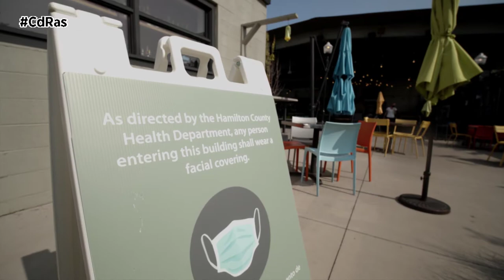RENTING DE OCASIÓN PARA PARTICULARES | By CdRas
La pandemia y las nuevas tendencias del mercado han impulsado al sector del renting a un gran crecimiento que durante los cinco primeros meses del año es superior al 50%. Las compañías de renting están ganándose al gran público general con una nueva modalidad de alquiler de vehículos de ocasión a largo plazo.

Se trata de nuevas opciones de renting para particulares que ofrecen vehículos seminuevos con unas condiciones muy flexibles y adaptadas al nuevo escenario de movilidad. La mayor parte de estos contratos son a 12 meses con posibilidad de prórroga y además pueden facilitar  al usuario cambiar de vehículo cada seis meses. Una vez concluido ese periodo, el conductor puede continuar con su contrato de renting, devolver el automóvil sin penalización por cancelación, o acceder a comprarlo con el reembolso, además del 50% de las cuotas de renting abonadas.

El catálogo de vehículos es bastante amplio, automóviles de todas las categorías y principalmente de combustión alternativa como son los híbridos, híbridos enchufables, eléctricos o GLP. Su kilometraje oscila entre los 3.000 y los 100.000 km, y su antigüedad es de entre 1 a 5 años. Los contratos son sensiblemente más asequibles que los del renting tradicional y vienen acompañados de los servicios y de las ventajas del todo incluido de un vehículo de renting:  seguro, mantenimiento, cambio de neumáticos o la asistencia en carretera.